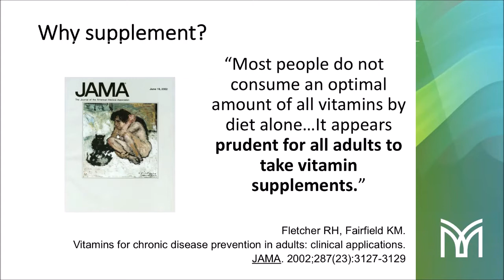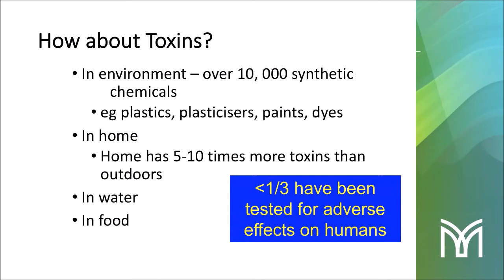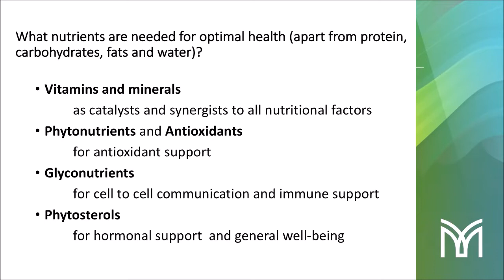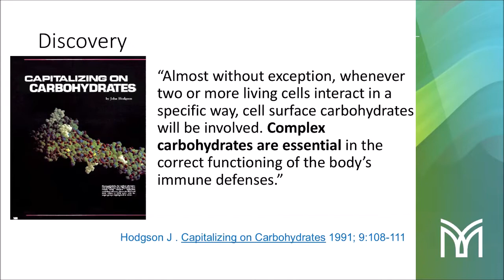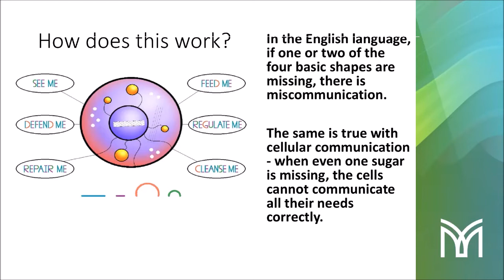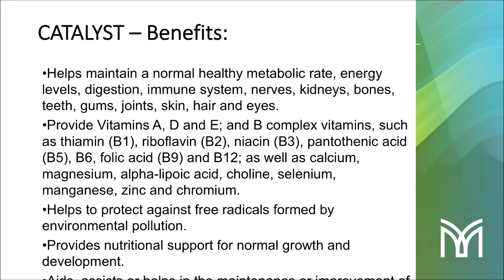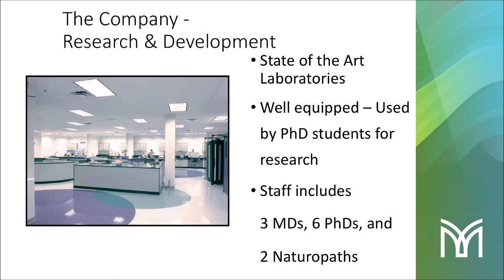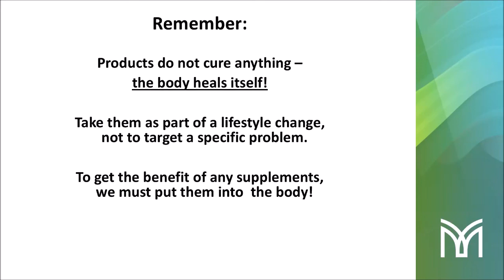Dr. Amanda Thompson - The Wonder and Power of Mannatech Products